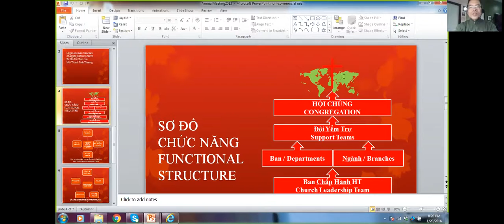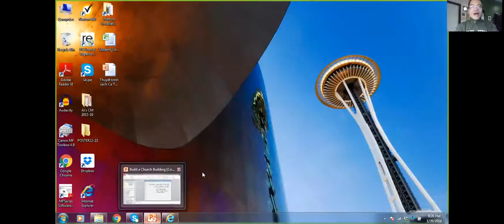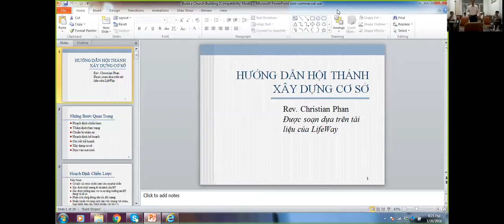BHC Functioning Church (Dr. Lanh Phan), ngày 21/01/2016, T3/3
BHC Functioning Church (Dr.  Lanh Phan), từ ngày 19-22/1/2016.